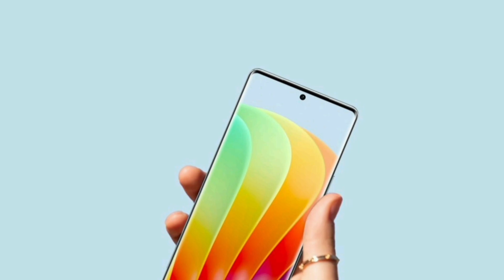iQOO Z7 PRO 5G India Launch Date 🔥|Curved Display | iQOO Z7 PRO 5G Price in India & Specifications🔥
Follow Us?